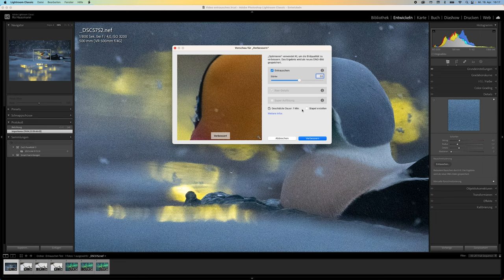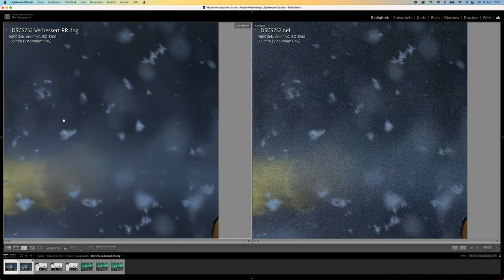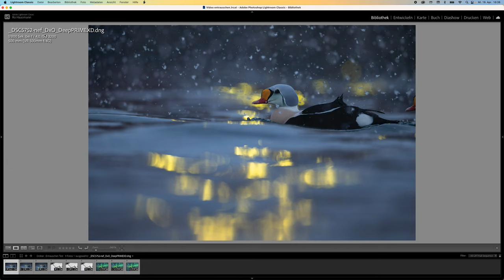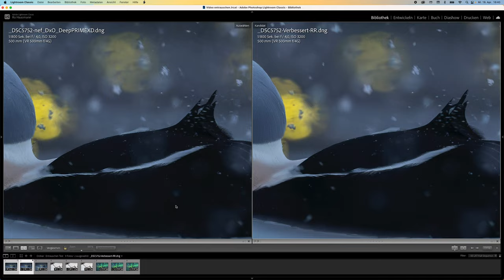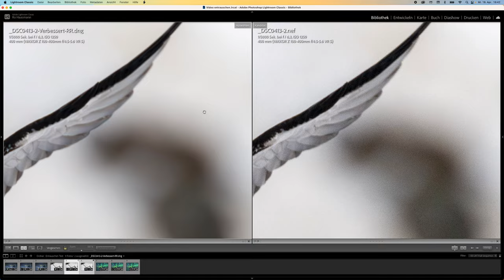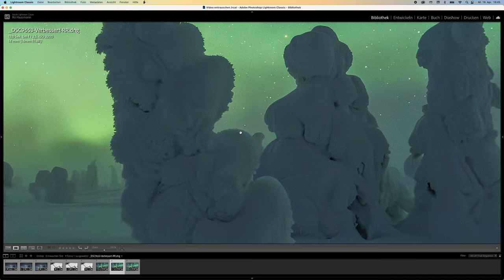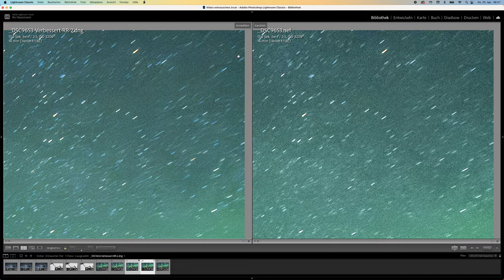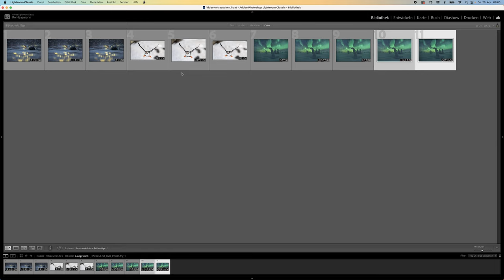Neue KI Entrauschung in Lightroom. Wie gut ist es und wie schlägt es sich gegen DxO Pure RAW 3.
Adobe Lightroom hat mit dem Update auf die Version 12.3 ein neues KI Tool zum Entrauschen von Fotos bekommen. Wie funktioniert es und wie gut ist es. Darum geht es in diesem Video. Weiters vergleiche ich das neue Lightroom Tool mit DxO Pure RAW 3. Ist es jetzt noch nötig eine eigenes Programm zum Entrauschen zu kaufen oder geht das besser mit Lightroom.

In this video, I explore Adobe Lightroom's new AI tool for reducing image noise, which was introduced in version 12.3. I'll take a closer look at how it works and how effective it is. Furthermore, I'll compare Lightroom's new tool with DxO Pure RAW 3 to determine whether it's still worth investing in a separate program for noise reduction or if Lightroom can do the job just as well.

The video is in German, English subtitles are available.